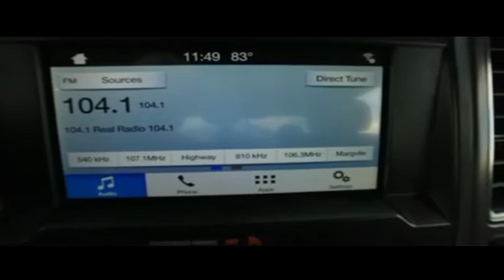2019 Ford F-150 Sanford FL 43266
2019 Ford F-150 XLT - $36995

6inch Lift Kit 4x4 Factory Warranty, $7,000 Brand New 6inch Lift with 35inch Toyo tires and 20inch Fuel wheels with upgraded power leather seating, $245 backup camera, 15-day exchange policy, nerf bars, keyless entry with alarm, tilt steering, cruise control, steering wheel controls. Factory Warranty good until 5/10/22 or 36k miles, Powertrain Warranty good until 5/10/24 or 100k miles. 2019 Ford F150 XLT Leather Crew Cab New 6inch Lifted Monster 4x4 Do not make a $3K+ mistake, B4 you buy a used truck demand to see shop bills & have the truck inspected by a 3rd party!brSTILL UNDER FACTORY WARRANTYbrbrRepair Description: Total Invested =$1,408.28br10 Mile Road Test, 135 Point Inspection, Installed Black Leather, Replaced Air Filter & Wiper Blades, Replaced Cabin Air Filter, Alignment, Battery Condition Test : Good, Alternator Condition Test : Good Labor time quoted by All Data Universal ShopKeybrbr*While every attempt has been made to ensure accuracy until service is completed, please be advised listing details, selling price and pictures are subject to change. We attempt to update this inventory on a regular basis. However, there can be a lag time between the sale of a vehicle and the update of inventory.*brbrbr